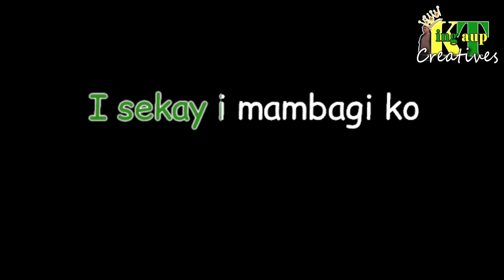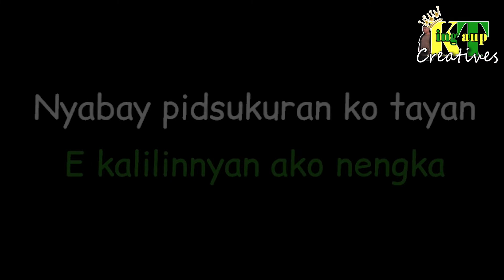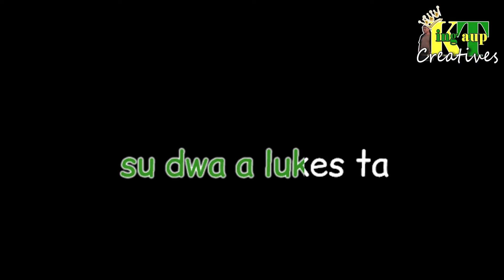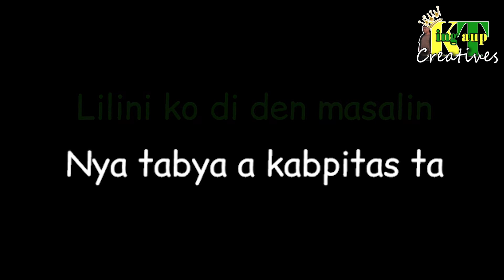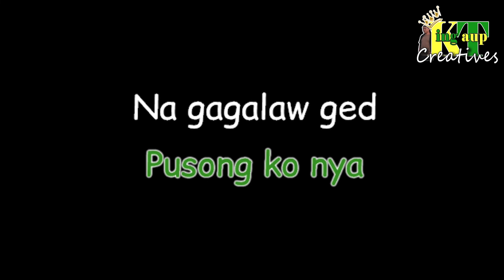𝐏𝐄𝐃𝐓𝐈𝐍𝐃𝐄𝐆 𝐒𝐀 𝐊𝐀𝐖𝐈𝐍𝐆𝐀𝐍 𝐁𝐲: 𝐍𝐲𝐭 𝐋𝐮𝐦𝐞𝐧𝐝𝐚 -𝐊𝐚𝐫𝐚𝐨𝐤𝐞 𝐕𝐞𝐫𝐬𝐢𝐨𝐧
𝓣𝓱𝓮 𝓜𝓾𝓼𝓲𝓬 𝓪𝓷𝓭 𝓥𝓲𝓭𝓮𝓸𝓼 𝓯𝓮𝓪𝓽𝓾𝓻𝓮𝓭 𝓪𝓻𝓮 𝓹𝓾𝓻𝓮𝓵𝔂 𝓯𝓸𝓻 𝓮𝓷𝓳𝓸𝔂𝓶𝓮𝓷𝓽 𝓹𝓾𝓻𝓹𝓸𝓼𝓮𝓼 𝓸𝓷𝓵𝔂.
#🇲​​​​​🇴​​​​​🇷​​​​​🇴​​​​​🇸​​​​​🇴​​​​​🇳​​​​​🇬​​​​​🇰​​​​​🇦​​​​​🇷​​​​​🇦​​​​​🇴​​​​​🇰​​​​​🇪​​​​​: ​𝟮𝟬𝟮𝟯-𝟬𝟬𝟲
𝕿𝖎𝖙𝖑𝖊 𝕺𝖋 𝕿𝖍𝖊 𝕾𝖔𝖓𝖌: 𝐏𝐄𝐃𝐓𝐈𝐍𝐃𝐄𝐆 𝐒𝐀 𝐊𝐀𝐖𝐈𝐍𝐆𝐀𝐍
𝕻𝖊𝖗𝖋𝖔𝖗𝖒𝖊𝖉/ 𝕮𝖔𝖛𝖊𝖗: 𝗡𝘆𝘁 𝗟𝘂𝗺𝗲𝗻𝗱𝗮
𝕷𝖆𝖓𝖌𝖚𝖆𝖌𝖊: 𝗠𝗮𝗴𝘂𝗶𝗻𝗱𝗮𝗻𝗮𝗼𝗻
𝕻𝖗𝖔𝖉𝖚𝖈𝖙𝖎𝖔𝖓 𝕾𝖙𝖚𝖉𝖎𝖔: 𝗣𝗶𝗻𝗼𝘆 𝗠𝘂𝘀𝗶𝗰 𝗟𝗼𝘃𝗲𝗿 (𝗬𝗼𝘂𝘁𝘂𝗯𝗲)
𝙉𝘼
𝐅𝐀𝐂𝐄𝐁𝐎𝐎𝐊 𝐏𝐚𝐠𝐞:𝐲 𝐒𝐨𝐜𝐢𝐚𝐥 𝐌𝐞𝐝𝐢𝐚 𝐀𝐜𝐜𝐨𝐮𝐧𝐭𝐬.

onlinejobs.ph/jobseekers/info/2879898